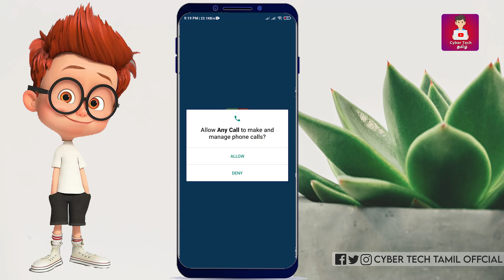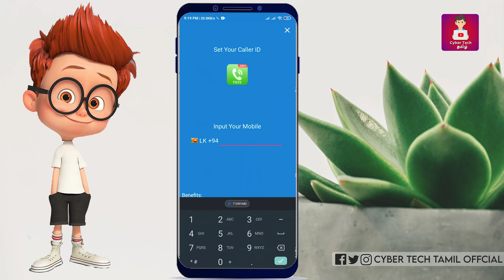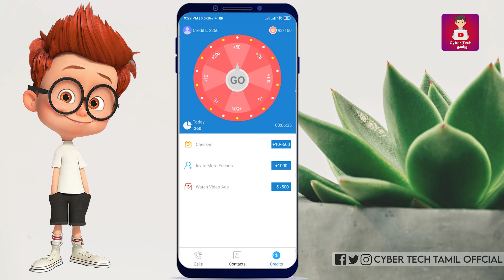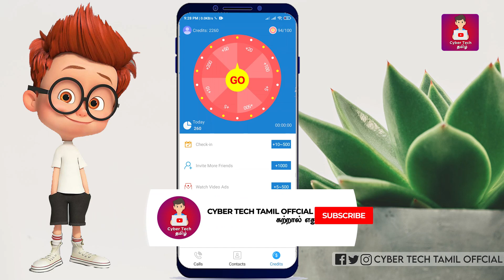நீங்க இலவசமா யாருக்கும் Call பண்ணலாம் | Internation Free Call | Cyber Tech Tamil | Mullaiselvan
🔥👇கீழே உள்ள லிங்கை கிளிக் செய்து Download செய்து கொள்ளுங்க.🔥😍